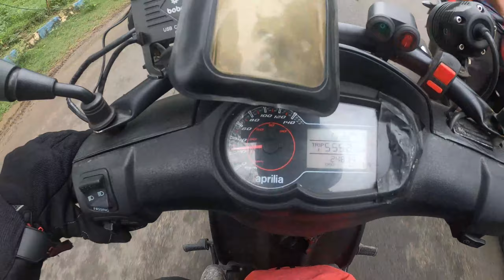Digha at Present ||Digha by Scooty||Rules at Digha|| Travel with Saikat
This is the most detailed description of Digha after Lockdown 2021. I rode to Digha by Scooty. In this travelog i will explain the rules of staying at Digha now. I also described the road with every details.